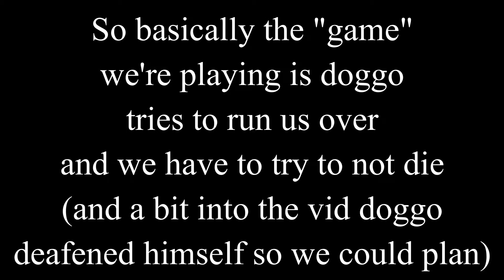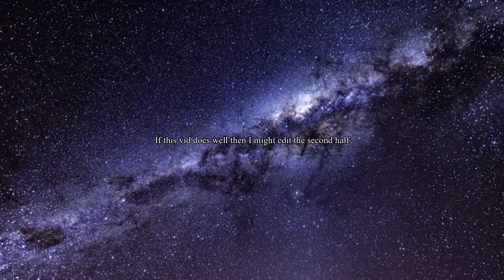Me and my friends total cars again | Roblox